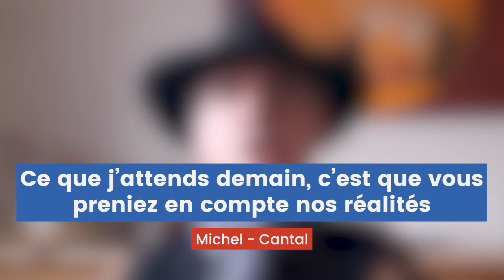Michel – Cantal - 23MillionsDeVoix Accessibilité